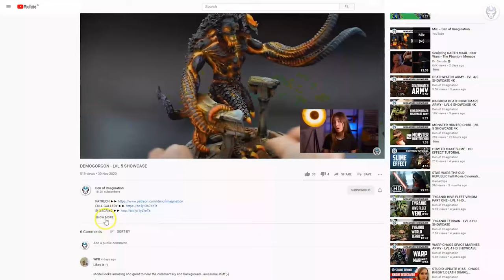CHAOS - LVL 4/5 MINIATURES SHOWCASE 4K